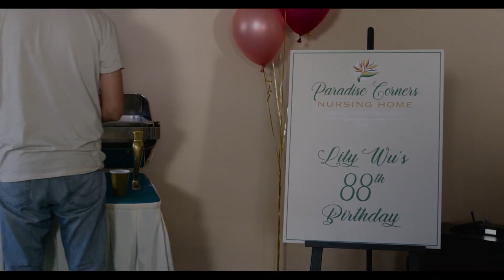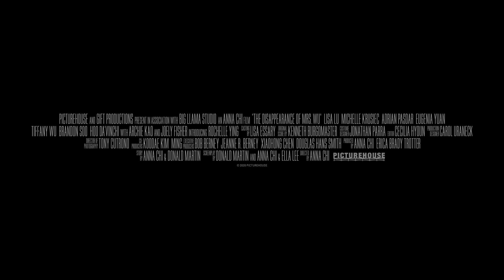The Disappearance of Mrs. Wu - Official Trailer (2023) Lisa Lu, Michelle Krusiec, Rochelle Ying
Aware that her time is running short, irascible Wu family matriarch Lily (Lisa Lu) is eager to repair the strained relationship with her adult daughter Mary (Michelle Krusiec) and help her shy 18-year-old granddaughter Emma (Rochelle Ying) find her voice. As her final wish, she persuades longtime friend Charlotte (Joely Fisher), Emma and Emma’s best friend Karen (Tiffany Wu) to spring her from her L.A. nursing home and take a wild road trip up the California coast to a special place from her past. Along the way, long-held secrets are revealed and Mary and Emma each come to understand the painful choices their mothers made in this funny and touching multi-generational story about family, forgiveness and being true to oneself.